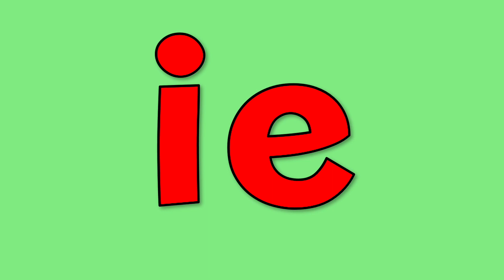Love Live! Playtime!!: Fun with Phonics: IE as in Pie - The Pie Song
Original Song By:
Kathy Reid Naiman